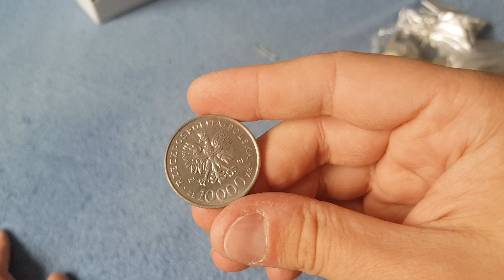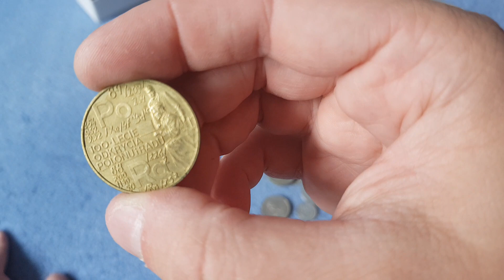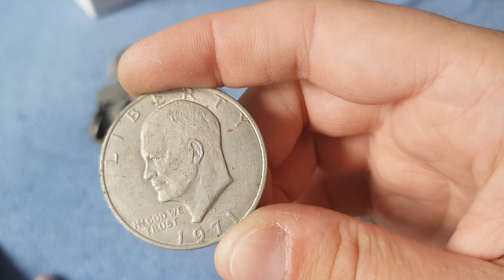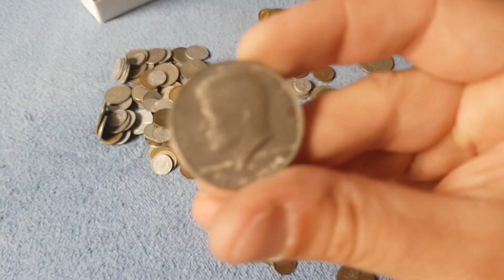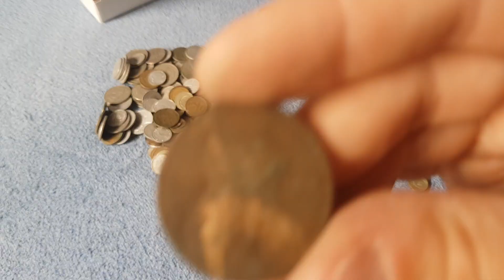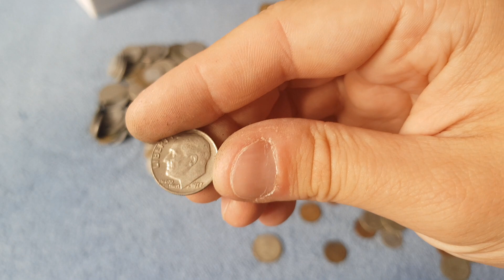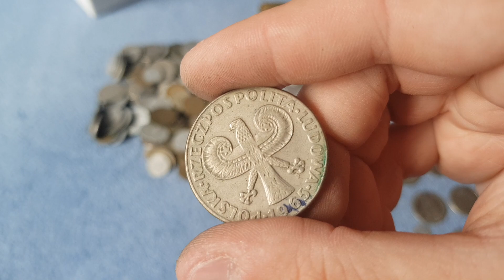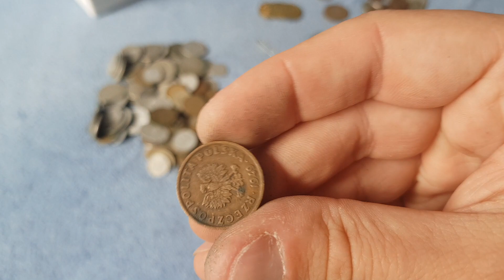zestaw srebrnych monet za 166zł z olx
Zestaw srebrnych monet z olx, dużo ciekawych pozycji.

Masz jakieś monety które zalegają ci w domu, jestem zainteresowany.